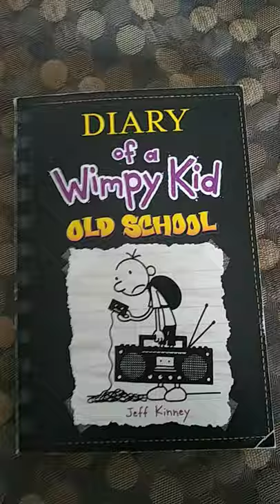Diary of a Wimpy Kid: Greg is an idiot.